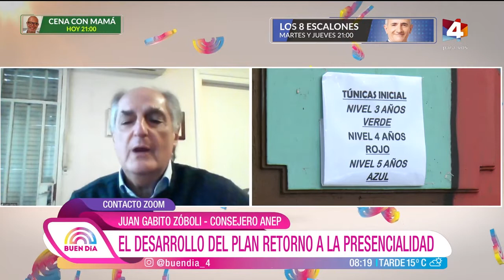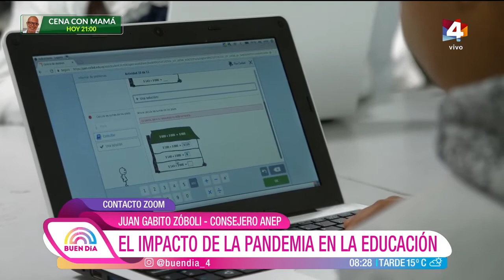Buen Día - El desarrollo del plan retorno a la presencialidad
El impacto de la pandemia en la educación. Conversamos con Juan Gabito Zóboli, Consejero de ANEP.